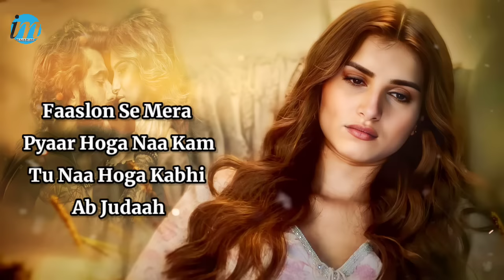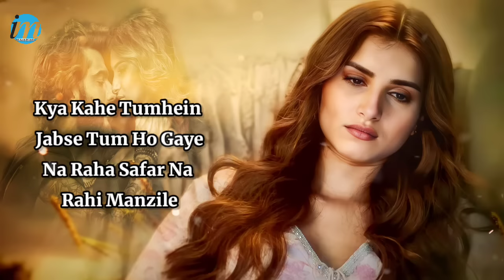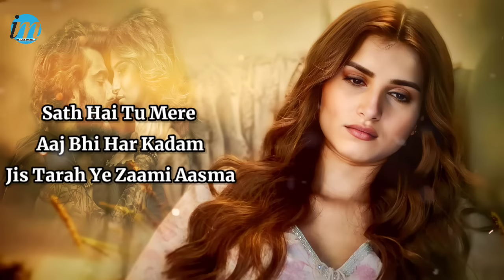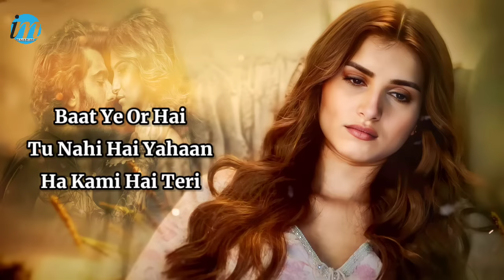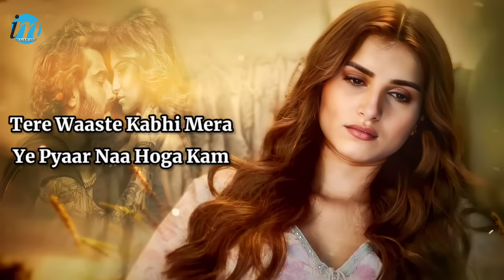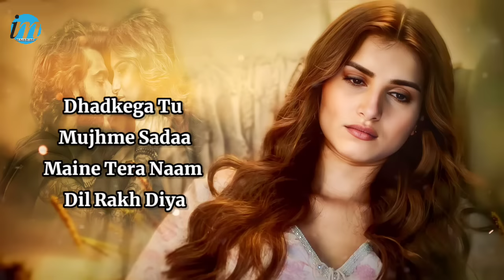Maine Tera Naam Dil Rakh Diya Female Version (LYRICS) Shreya Ghoshal | Ek Villain Returns | Sad Song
Presenting the song, "DIL" in "Shreya Ghoshal's" melodious voice from the movie, EK VILLAIN RETURNS starring JOHN ABRAHAM, DISHA PATANI, ARJUN KAPOOR, TARA SUTARIA

Gulshan Kumar, T:Series & Balaji Telefilms Present
A Balaji Telefilms Ltd Production

Starring : John Abraham, Disha Patani, Arjun Kapoor, Tara Sutaria
Directed By : Mohit Suri
Produced By : Bhushan Kumar & Krishan Kumar
Produced By : Shobha Kapoor & Ektaa R Kapoor
Co:Producers : Ruchikaa Kapoor Sheikh & Shiv Chanana,
Associate Producer: Amul V Mohan,
President Global Digital Business & Legal (T:Series): Neeraj Kalyan
Revenue Head (Balaji) : Vimal Doshi,
Group Cfo (Balaji) : Sanjay Dwivedi

Song : DIL (Shreya’s Version)
Music Composer : Kaushik-Guddu
Singer : Shreya Ghoshal
Lyricist : Kunaal Vermaa
Sound Design : Kaushik-Guddu
Music Production : Prasad Sashte and ZIA
Additional Music Production : Dj Phukan and Kaushik:Guddu
Song Mixed and Mastered by : Eric Pillai (FUTURE SOUND OF BOMBAY)
Mix Assistant : Michael Edwin Pillai
Assistant to Kaushik-Guddu : Shiladitya Sarkar
Project Manager : Prateek Gupta
Voice recorded by Tanay Gajjar  @Wow & Flutter Studio.
Special Thanks : Sunny M.R. , Yash Anand, Anshul Uppal, Shivam Chanana and Vivin Sachdeva

Live Musicians :

Acoustic Guitar and Electric Guitar :  Aditya Shankar

Live Orchestra :

28ORCHESTRA
Record at
STUDIO28 BANGKOK

Orchestra Coordinator : Sunny M.R.

Studio Manager
Supisa Williamson

Recording Engineer
THITIKORN ROYMANEE
SUTTHIPAT KUNAKORN

Orchestra Service
28PRODUCTION

Head Production
Rapeedech Kulabusaya

Session Producer
Parkpume Charoenviriya
Saranrat Sangchai

Orchestra  Manager
Thitanon Kollasathsenee

Conductor
Trisdee na Patalung

Violin I
Chalat Limpisiri
Thanaporn Sathienwaree
Tonmaii Paichana
Setthawut Milton
Patia Intaramaha
Naphatipa Preechanon
Kiratikorn Promdewet
Nirutsa Usomboon
Sahachol Chaisupakitkarn
Chanasorn Chantarapaoraya

Violin II
Pongsit Karnkriangkrai
Pacharapol Techatanachai
Pattapol Jirasuttisarn
Ittipat Pisalchaiyapol
Patcharapan Sombuntanont
Pichanika Areeras
Chanya Charoensook
Tansinee Rujipasakul

Viola
Atjayut Sangkasem
Surachon Lerdlop
Nitivadee Kaosard
Pongthep Jitduangprem
Settawut Wongyongsil
Tapanatt Kiatpaibulkit

Cello
Wishwin Sureeratanakorn
Teerakiat Kerdlarp
Vannophat Kaploykeo
Kunut Chaloempornpong
Roypim Thavornsuwan
Chayanit Siriroj

LYRICS:-👇

Phir Agar Mujhe Tu Kabhi Naa Mile
Humsafar Mera Tu Bane Naa Bane
Faaslon Se Mera Pyaar Hoga Naa Kam
Tu Naa Hoga Kabhi Ab Judaah

Tere Waaste Kabhi Mera
Ye Pyaar Naa Hoga Kam

Kya Kahe Tumhein Jabse Tum Ho Gaye
Na Raha Safar Na Rahi Manzile
Sath Hai Tu Mere Aaj Bhi Har Kadam
Jis Tarah Ye Zaami Aasma

Dhun Bana Ke Ab Tujhe
Gun Gunati Main Rahu
Tere Yaadon Mein Sada
Muskurati Main Rahu

Chahu Main Or Kya
Khush Rahe Tu Hai Jahan
Baat Ye Or Hai
Tu Nahi Hai Yahaan
Ha Kami Hai Teri
Meri Aankhon Mein Nam
Hai Labo Pe Teri Hi Duaa